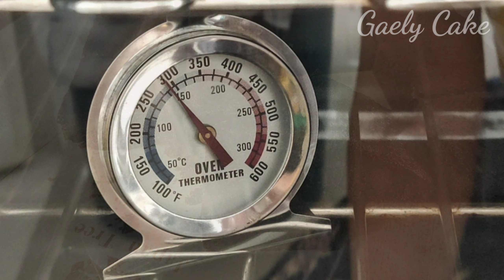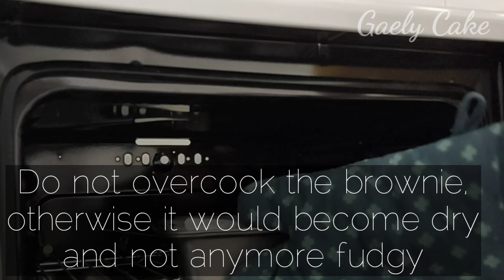How to make Cocoa brownies Fudgy | Gaely Cake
Ingredients:

140 gm butter
150 gm brown sugar
75 gm cocoa (I used sweetened cocoa powder in this recipe; you can also use dutch-processed / unsweetened / alkalized cocoa; just adjust the sugar because these cocoa are very bitter)
1 tbsp vanilla
1/4 tsp salt
2 large eggs at room temperature
65 grams all-purpose flour (if you use cake flour, your brownie will become cakey and not fudgy; if you use third class flour or bread flour, it would taste like bread, not brownie)
1/4 tsp baking powder